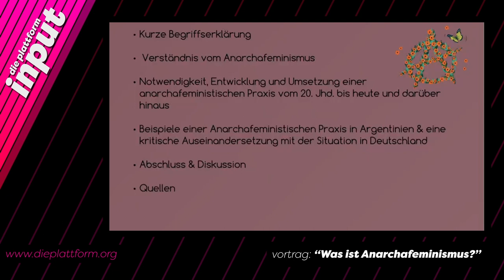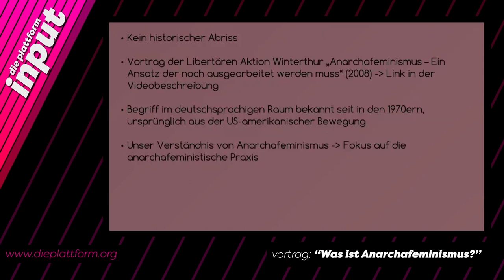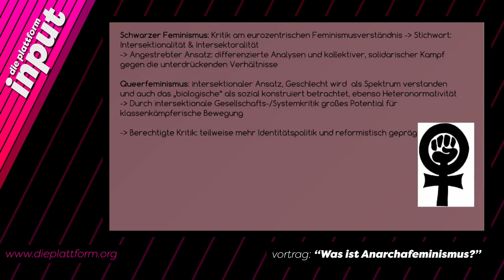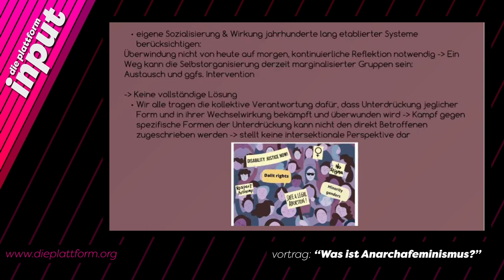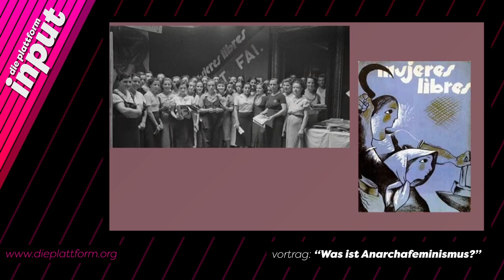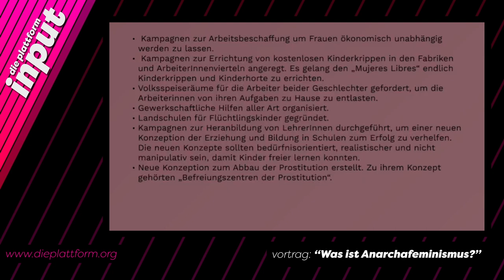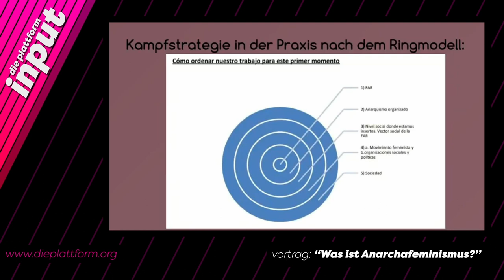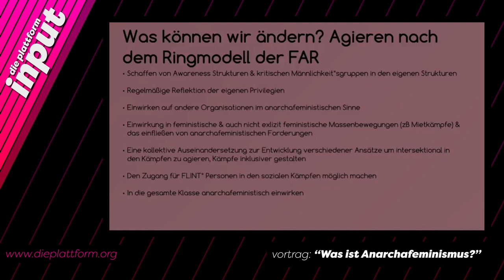Was ist Anarchafeminismus? (Input) | Die Plattform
Wir verstehen uns als Anarchafeminist*innen. Aber was heißt das konkret?
Die Kurzfassung ist: wir lehnen jegliche Form von Herrschaft ab, also auch die des Patriarchats (Herrschaft der Väter/Männer*). Daher bedingt konsequenter Anarchismus unserer Meinung nach auch konsequenten Feminismus.

Im Umkehrschluss verstehen wir aber auch Feminismus als anarchistische Haltung, da wir uns aufgrund geteilter Unterdrückungserfahrungen durch sämtliche Herrschaftsformen zusammenschließen und dagegen aufbegehren wollen. Unser Feminismus ist intersektional und richtet sich also nicht nur gegen spezifische Herrschaftsformen (wie klassischerweise das Patriarchat), sondern auch gegen kapitalistische Ausbeutung und rassistische Gewalt/Unterdrückung. Wir betrachten diese Unterdrückungsmechanismen als miteinander verflochtene Systeme. Deswegen wollen wir sie nicht getrennt voneinander überwinden.
Im Vortrag leiten wir zunächst Anarchafeminismus durch eine vergleichende Analyse mit anderen feministischen Strömungen her und stellen unser Verständnis ausführlich vor. Im Anschluss führen wir die Notwendigkeit einer anarchafeministischen Praxis näher aus und zeigen ihre Entwicklung anhand eines historischen und eines gegenwärtigen Beispiels auf. Zuletzt beleuchten wir kritisch die Bewegung im deutschsprachigen Raum und werfen einen praxisorientierten Blick auf eine mögliche anarchafeministisch geprägte Zukunft.

Für einen historischen Fokus auf Anarchafeminismus empfehlen wir euch den Vortrag „Anarchafeminismus – Ein Ansatz der noch ausgearbeitet werden muss“ der Libertären Aktion Winterthur aus dem Jahr 2008. Broschüre und Audiodatei findet ihr hier: law.arachnia.ch

00:00 Intro/Vorstellung
01:10 Inhaltsangabe
01:56 Begriffserklärungen
03:57 Zusammenhang Kapitalismus & Patriarchat
06:35 Herleitung des Anarchafeminismus
15:14 Notwendigkeit von AnFem-Praxis ab 20. Jahrhundert
30:58 Beispiel einer AnFem-Strategie
37:45 Kritik an feministischer Bewegung in Deutschland
40:23 Was können wir ändern?

~ Strategiepapier der FAR

~ Caliban und die Hexe – Frauen, der Körper und die ursprüngliche Akkumulation - Silvia Federici

~ Das Kapital für Anfänger – David Smith

~ Anarchafeminismus – Auf den Spuren einer Utopie – Silke Lohschelder, Liane M. Dubowy, Inés Gutschmidt

~ Anarchafeminismus – Ein Ansatz der noch ausgearbeitet werden muss – Libertäre Aktion Winterthur (law.arachnia.ch)

~ Anarchismus Queeren - C.B. Daring, J. Rogue, Deric Shannon, Abbey Volcano (Hg.)

~ Aufstand aus der Küche – Reproduktionsarbeit im globalen Kapitalismus und die unvollendete feministische Revolution – Silvia Federici